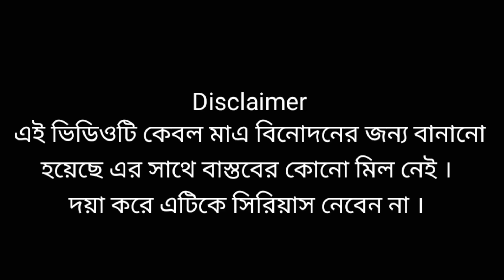মা করল ভুল ঠাকুমা দিল বকা 😭😭😭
নমস্কার বন্ধুরা,
এই ভিডিওটি কেবল মাত্র বিনোদনের জন্য করা হয়েছে। দয়া করে সিরিয়াস নেবেন না Song used